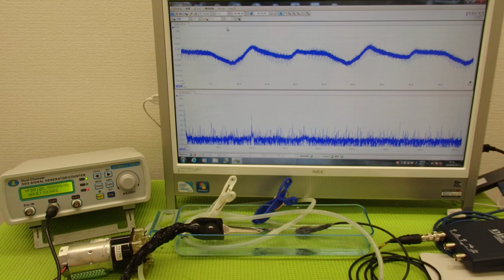‹液循環システム›による超音波の非線形制御技術 ultrasonic-labo